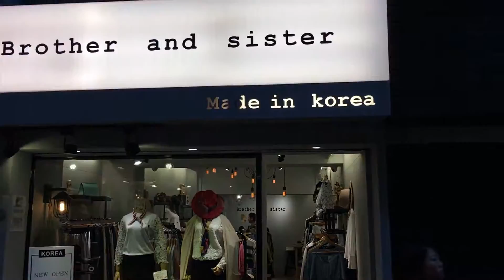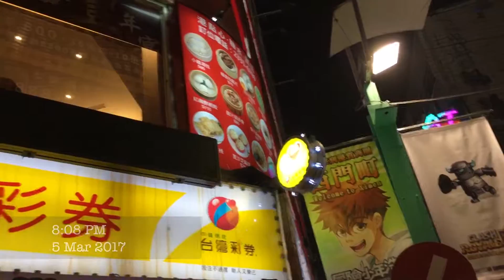台北 101 (05.03.2017, Sun)